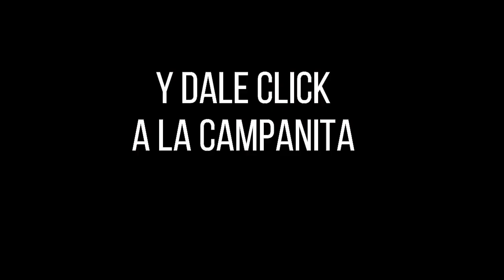Resultado PREMIO MAYOR Y PREMIOS SECOS LOTERÍA DE BOYACA SÁBADO 10 DE DICIEMBRE 2022 ✅🥇🔥💰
Hola buenas noches, te presentamos los resultados de las loterías y chances en Colombia, vamos con el Resultado para la Lotería de BOYACÁ del SÁBADO 10 DE DICIEMBRE de 2022.

El SÁBADO 3 de mayo de 2022 se creó, mediante la Ordenanza 610, la Beneficencia Lotería de Boyacá, el sueño de muchos boyacenses.

Hoy nos sentimos orgullosos por ser parte del crecimiento de esta empresa que se ha convertido en la lotería de los colombianos.

El 10 de mayo de 20226, le otorgan facultades al Gobernador de Boyacá para transformar al Instituto de Beneficencia y Lotería de Boyacá, dándole nueva naturaleza jurídica. De esta manera, se denominó oficialmente como Lotería de Boyacá, cuyo objetivo era seguir aportando recursos para contribuir al mejoramiento de los servicios de salud de los colombianos.

Con el paso del tiempo y gracias a la implementación de nuevas estrategias comerciales, la casa lotera de los boyacenses consolidó su imagen como una empresa responsable, transparente, confiable y comprometida con el sector salud, reflejando así los atributos de esta maravillosa tierra.

PLAN DE PREMIOS

10 premio Mayor con serie $10.000 millones de pesos
10 premio seco con serie Fortuna $400 millones de pesos
10 premios secos con serie Alegría $50 millones de pesos
10 premios secos con serie Esperanza $10 millones de pesos
10 premios secos con serie Berraquera $10 millones de pesos

HORARIO DE JUEGO

SÁBADO 10:40 pm desde la ciudad de Tunja, Boyacá, Colombia

COMO COBRAR LOS PREMIOS

PREMIO MAYOR Y PREMIOS SECOS
Estos premios debido a su valor y a las verificaciones que se le realizan al billete ganador, se cancelan directamente en la Lotería, en la sede principal en la ciudad de Tunja.

APROXIMACIONES AL MAYOR Y A LOS SECOS

Pueden ser cobrados al mismo lotero de confianza o en una oficina Distribuidora autorizada de Lotería de Boyacá.

Resultado Lotería de Boyacá SÁBADO 10 DICIEMBRE de 2022
Resultado Lotería del Cauca SÁBADO 10 DICIEMBRE de 2022
Resultado Lotería de Manizales SÁBADO 10 DICIEMBRE de 2022